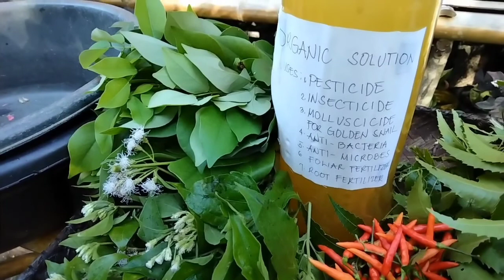DIY ORGANIC PESTICIDE, INSECTICIDE, ANTI FUNGUS, ANTI BACTERIA AND FERTILIZER (Vlog#9)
This organic pesticide, insecticide, anti bacteria, anti microbes, foliar/root fertilizer and molluscicide for golden snail(ALL-IN-ONE SOLUTION)was proven by researchers. However, I improved only by combining the organic materials so that the effect of its impact when applied will be high.
     The sources are: (1) Neem tree leaves - a potential source of organic manure, contain nitrogen, phosphorus, and potassium. (2) Hagonoy leaves - with anti  microbial, anti mycobacterial properties, organic molluscicide for golden snail, insecticide and fertilizer. (3) Kakawate leaves - proven by researchers that its extract effectively eliminated rice weevils, rice bugs and worms in rice fields. (4) Hot pepper - which has anti microbial properties.

Press the LIKE button if you like my video, COMMENT, and SHARE if you think it can also help others.

If the there are any issues with the video, please let me know so that I can take proper action
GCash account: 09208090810